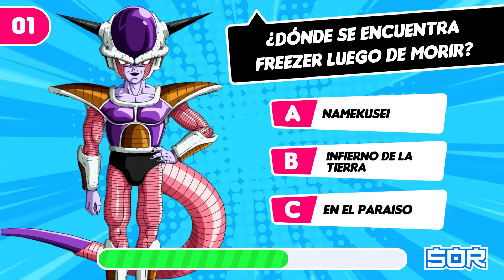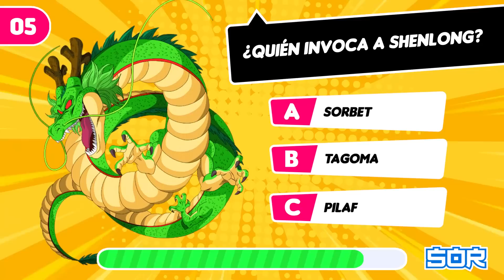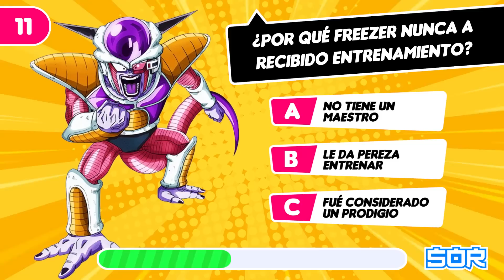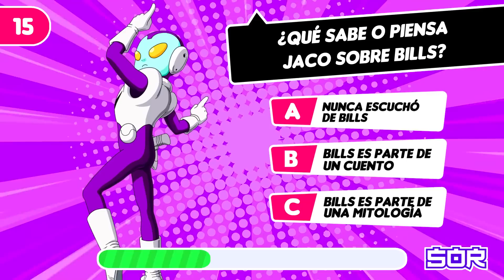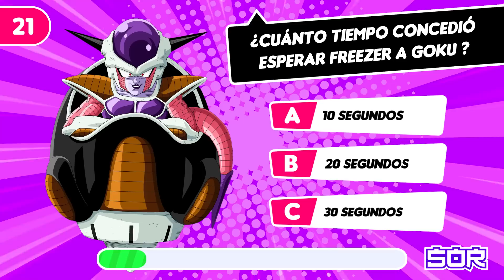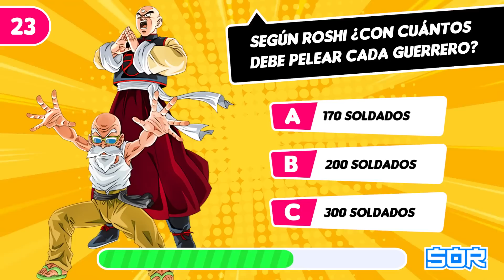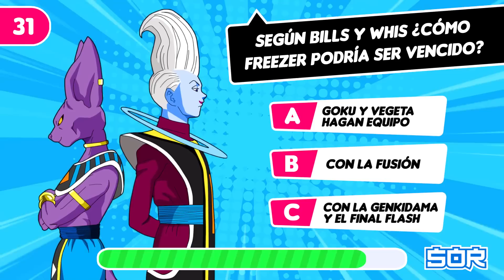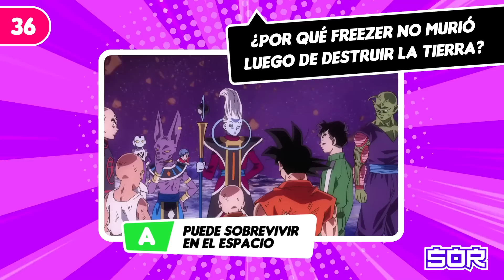Adivina ¿Cuánto sabes de Dragon Ball la resurrección de Freezer?🤓🕹️Preguntas Dragon Ball | SOR anime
✅TRIVIA QUIZ ANIME Hola, ¿Cuánto sabes sobre de Dragon Ball Z la resurrección de Freezer? Hoy les traigo 40 preguntas extraídos de la película. Es momento de poner a prueba tu nivel otaku y tus conocimientos sobre el poderoso Freezer, en esta trivia de anime.
COMENCEMOS! 🤓

🚨 ¿Deseas reaccionar a este video? ✨
Solo debes hacer mención de nuestro canal de youtube y debes mostrar nuestro logo en tu reacción 👏, de lo contrario se reportará el video.

✅ Preguntas del video
0:00 Introducción
0:06 ¿Dónde se encuentra Freezer luego de morir?
0:28 ¿Para qué quieren ir a la tierra el ejército de Freezer?
0:52 El ejército de freezer ¿A quiénes les quitaron esferas del dragón?
1:15 Adivina el personaje de Dragon Ball Z
1:31 ¿Quién invoca a Shenlong?
1:55 ¿Por qué shenlong al inicio se negó en revivir a Freezer?
2: 17 ¿Por qué deciden resucitar a Freezer en pedazos?
2:42 Adivina el personaje de Dragon Ball Z
2:55 ¿Qué se propone hacer freezer luego de resucitar?
3:17 ¿De quiénes le advirtió el Rey Cold a Freezer?
3:40 ¿Por qué Freezer nunca a recibido entrenamiento?
4:2 Adivina el original personaje de Dragon Ball Z
4:19 ¿Cuántos meses decide entrenar Freezer para su venganza?
4: 40 ¿Qué dicen las leyes galácticas de Viajar o controlar el tiempo?
5:02 ¿Qué piensa Jaco sobre Bills?
5:21 Pregunta Bonus 1
5:34 Adivina el original personaje de Dragon Ball Z
5: 49 ¿Para qué fue Jaco a ver a Bulma?
6:12 ¿Cómo planea Freezer eliminar a los ssj de la tierra para siempre?
6:35 según Whis ¿Por qué Vegeta siempre es superado por Goku?
7:00 Según Whis ¿Por qué a Goku se le salen las cosas de control?
7:23 ¿Cuánto tiempo concedió a esperar Freezer a Goku antes que inicie su ataque?
7: 47 Adivina el original personaje de Dragon Ball Z
8:00 Según Muten Roshi ¿Con cuántos soldados debe pelear cada guerreo z?
8:23 ¿Qué admira Freezer de Gohan y Goku?
8:47 ¿Cuál es el único motivo por el cual Bills no ha destruido la tierra?
9:11 Adivina el personaje original de Dragon Ball Z
9:27 ¿Cuánto tiempo demora Whis en in a la tierra desde el planeta de Bills?
9:51 ¿Qué hicieron para que Goku logre usar la teletransportación desde tan lejos?
10:15 ¿Cómo llamó Freezer a su nueva transformación?
10: 39 Adivina el personaje de Dragon Ball Z
10:55 según Bills y Whis ¿Cómo Freezer podría ser vencido?
11:18  ¿Cuál es el punto débil de Golden Freezer?
11:42 ¿Quién le da un disparo en el corazón a Goku ?
12:06 Adivina el personaje de Dragon Ball Z
12:19 ¿Qué puesto le ofreció Freezer a Vegeta al pensar que son aliados?
12:43 ¿Por qué Freezer no murió luego de destruir la tierra?
13:07 ¿Cuánto tiempo puede Whis regresar en el tiempo?
13:32 Adivina el personaje original de Dragon Ball Z
13:47 ¿Quién derrotó a Freezer en la segunda oportunidad que les da Whis?
14:11 ¿Por qué  Whis usó su poder para regresar en el tiempo?
14:34 Pregunta Bonus 2